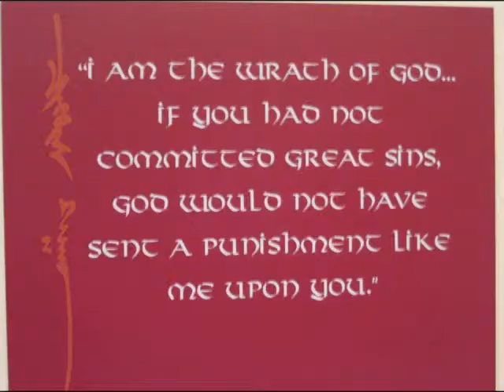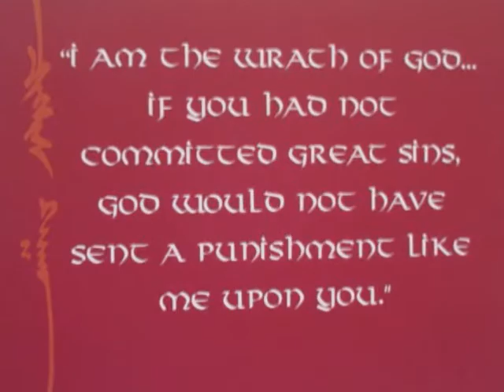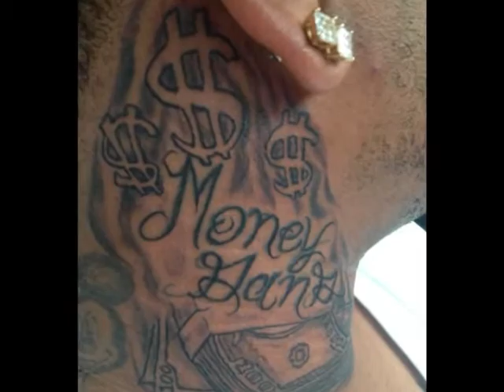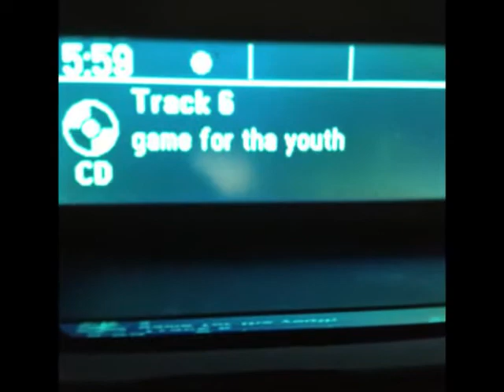EDDIE BANG FT. THE REV - Knowledge For The Youth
KNOWLEDGE/GAME FOR THE YOUTH - When You Listen You Will Understand... When You Understand You Will Listen...